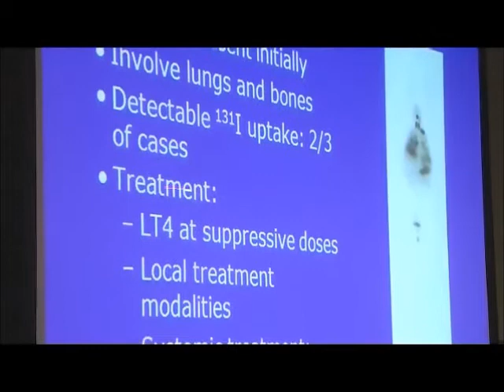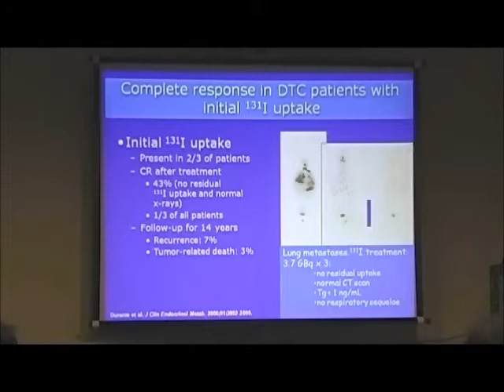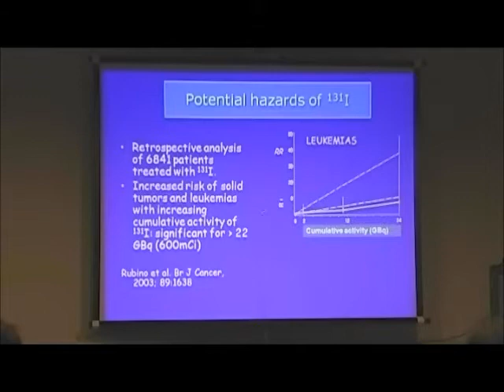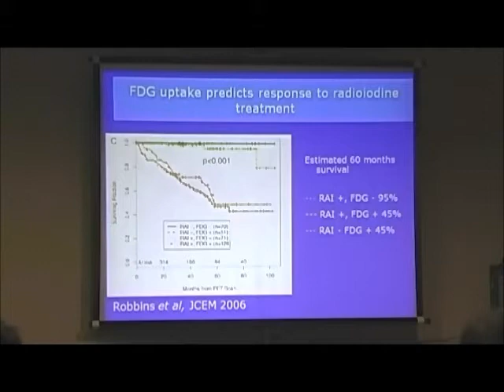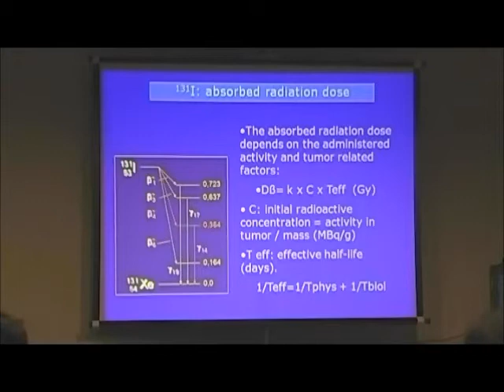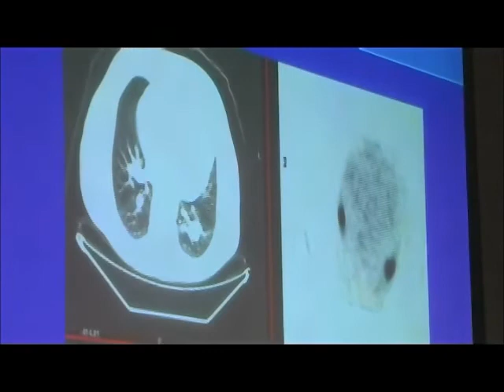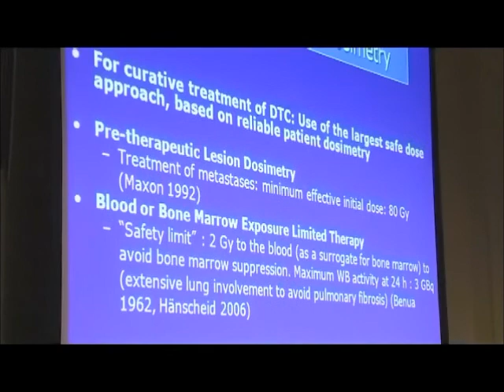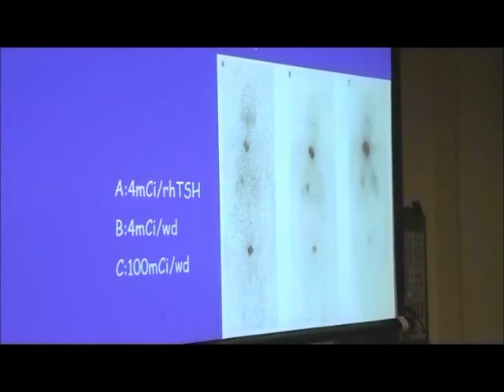RAI in DTC parte 3.wmv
A palestra do Dr. Martin Schlumberger, professor de Oncologia da Universidade de Paris e Chefe da Medicina Nuclear e Endocrinologia Oncológica do Instituto Gustav Roussy, na França, e autor das diretrizes de nódulo e câncer de tireoide da American Thyroid Association e da European Thyroid Association, sobre "Use of RAI in DTC An Update Discussion of Clinical Cases".